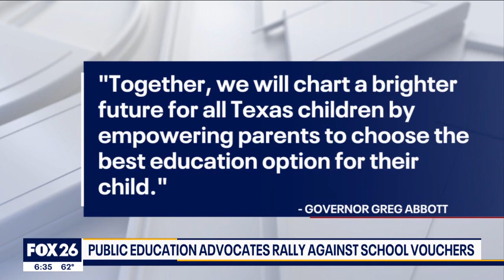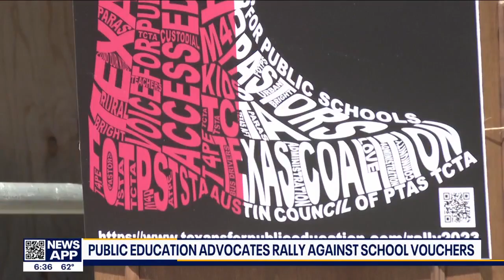Advocates rally against school couchers at capitol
Hundreds gathered at the Texas Capitol today to rally against school vouchers, and local school leaders' perspectives on the matter will be shared.